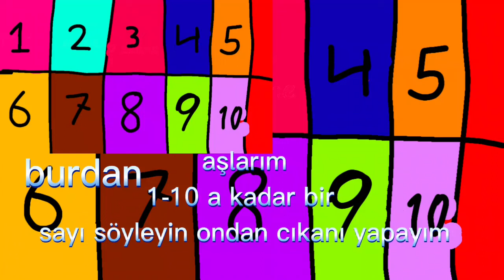birinde 5 abone var gt hemde en son 5 videosuna like atmak var